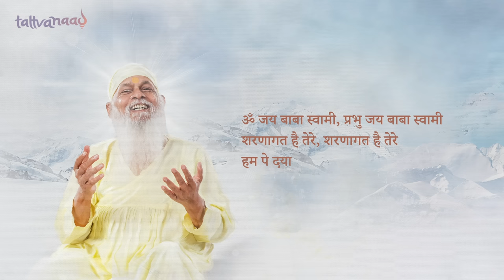Aum Jay Baba Swami | Aarti by Pratham Shishya | Gurutattva | Tattvanaad | Shree Shivkrupanand Swami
Presenting the all-new rendition of Aum Jay Baba Swami - Aarti by the first disciple of Shree Shivkrupanand Swami.

Lead Vocals and Lyricist:
Our beloved Guruma 😇

Chorus:
Rushabh Thanki
Saurabh Thanki
Urmi Makwana
Akshita Patel
Nishith Dhinora

Sitar:
Parv Tapodhan

Flute:
Mann Jadav

Percussion:
Rutul Vaja

Guitar, Additional Arrangement and Mixing:
Nishith Dhinora

Mastering:
Vatsal Bhatt

Hinglish Lyrics:
Aum Jay Baba Swami, Prabhu Jay Baba Swami
Sharanagat Hai Tere, Sharanagat Hai Tere,
Hum Pe Daya Karna,
Aum Jay Baba Swami.

Aashish Sada Dena, Swami Dil Mein Sada Rahna,
Shivkrupanand Avinashi, Shivakrupanand Avinashi,

Him Shikhron Se Aaye, Gyan Ganga Le Ke,
Swami Gyan Ganga Le Ke,
Paap Hare Hum Sabke, Paap Hare Hum Sabke,
Aatmchetana Se,

Man Kalushit Hum Sabke, Aatma Ka Nahi Tha Gyan,
Aatma Ka Nahi Tha Gyan,
Dhyan Ki Jyot Jala Ke, Dhyan Ki Jyot Jala Ke,
Door Kiya Agyaan,

Sab Dharmon Ka Sangam, Hota Hai Tere Dar Pe,
Hota Hai Tere Dar Pe,
Dharmon Mein Tu Hi Samaya, Dharmon Mein Tu Hi Samaya,
Sabhi Dharma Tuj Mein,

Shivkrupanand Swami Tum Ho, Aise Amrut Kalash Samaan,
Aise Amrut Kalash Samaan,
Sajjan Aur Durjann Bhi, Sajjan Aur Durjan Bhi,
Karte Amrutpaan,

Krupa Karo Hum Sab Pe, Swami Jyotipoonj Banke,
Swami Jyotipoonj Banke,
Jag Ko Kare Alaukit, Jag Ko Kare Alaukit,
Door Kare Agyaan,

🌼 About Shree Shivkrupanand Swamiji:

H. H. Shree Shivkrupanand Swami also known as Baba Swami is a Yogi who spent 16 years of his life in the Himalayas, absorbing divine 800-year-old wisdom from different revered Himalayan Gurus. Since 1994, he is sharing this priceless wisdom of meditation with the world free of cost.